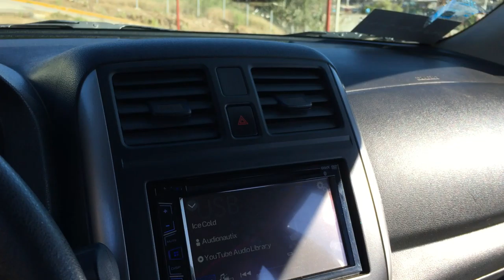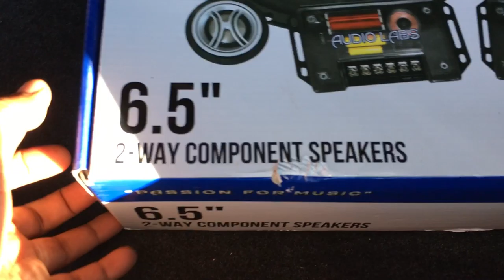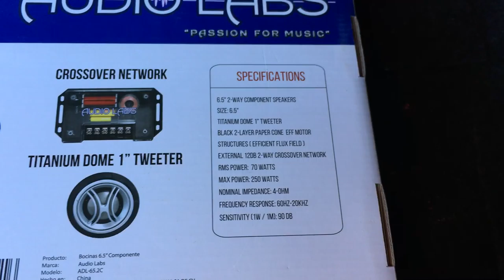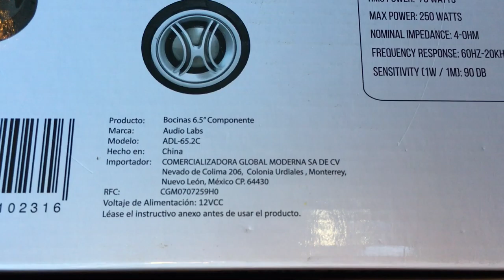Set de Medios de AudioLabs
En este video mostramos un set de medios de la marca AudioLabs. Este set, está siendo alimentado por el amplificador de medios Crunch.